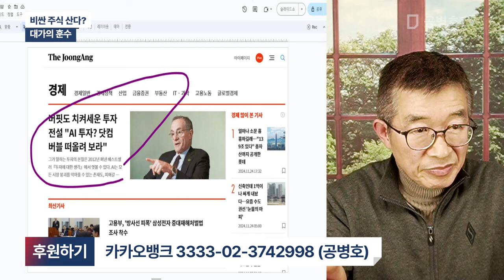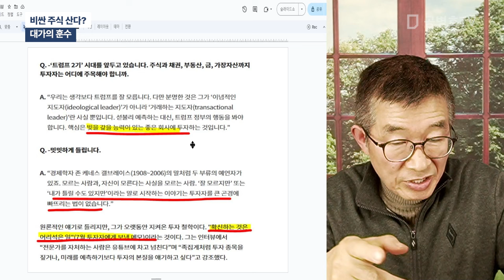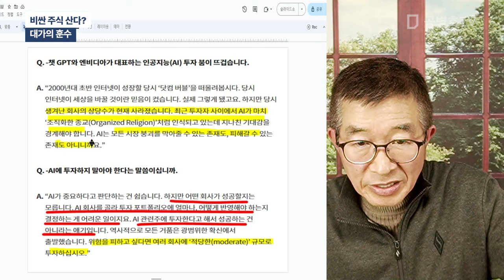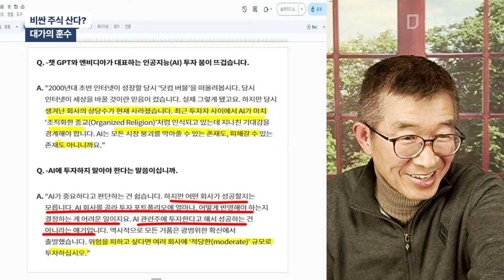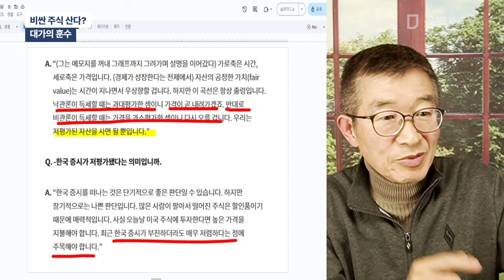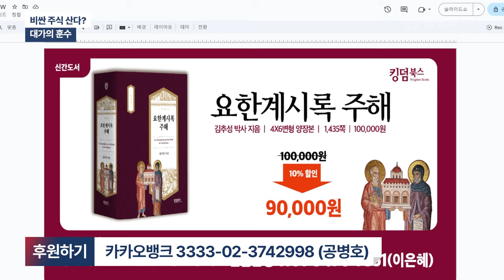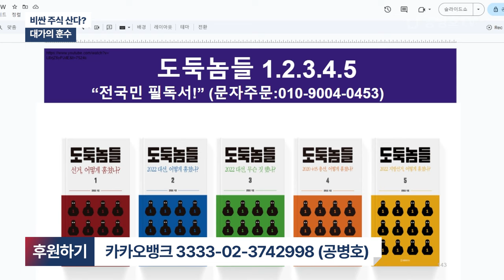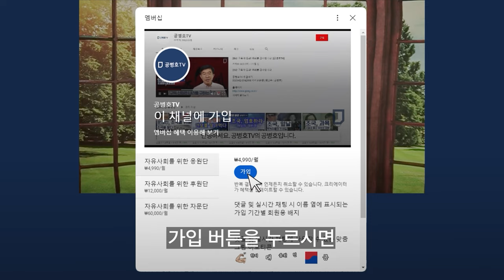비싼 주식 산다? / 대가의 훈수 [공병호TV]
Bitcoin : 3MTW849AkP2ftLeSK2teZHMmzLu7Z83s9U